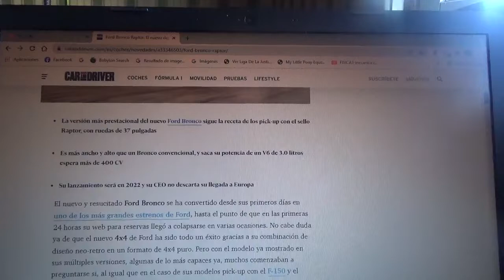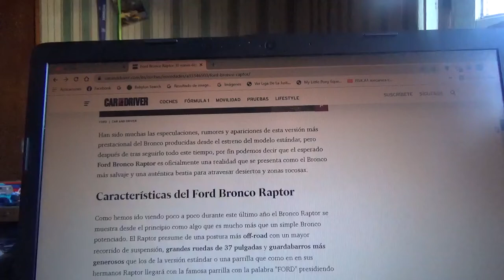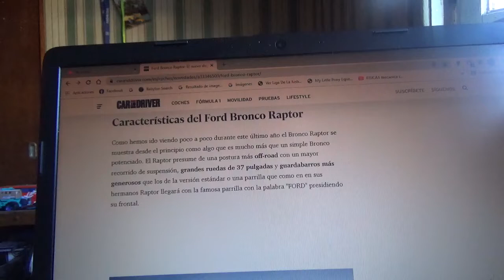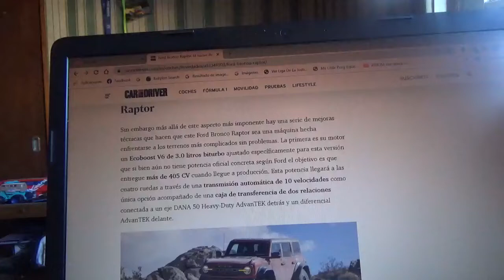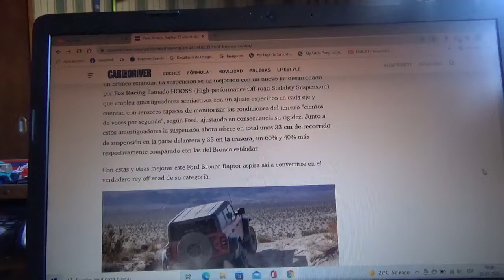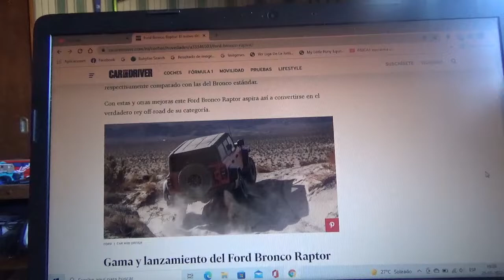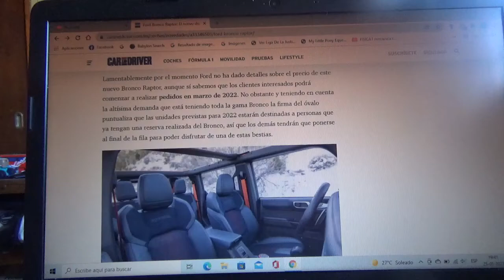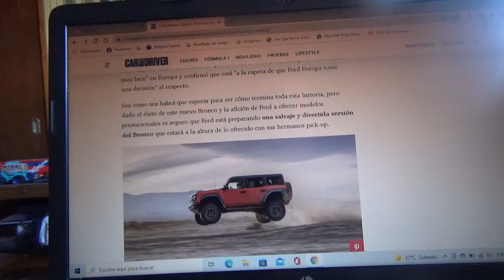Ford Bronco Raptor información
Aquí les explico sobre como es esta nueva versión salvaje y prestacional del renovado 4x4 de la firma automotriz del óvalo azul